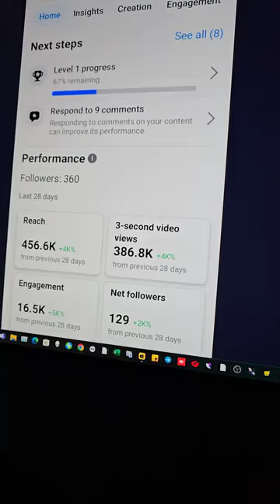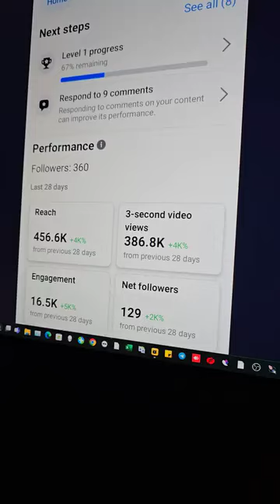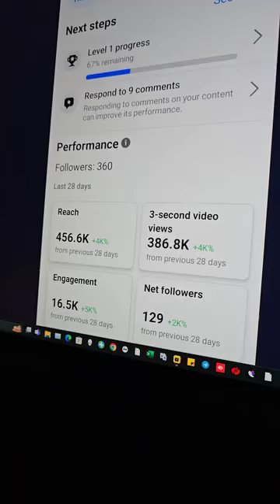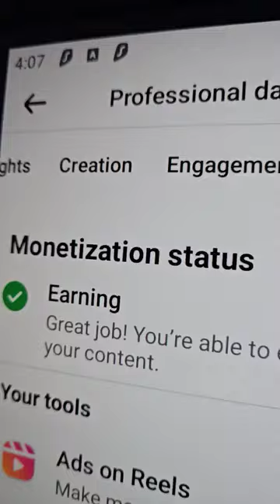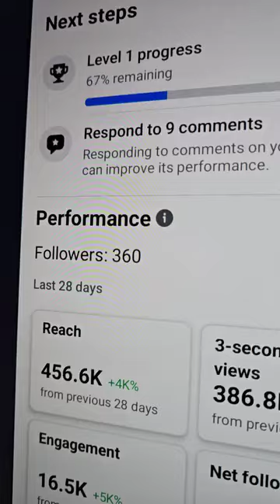mmo, ad on reels ចុះថោកនៅពេលណា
ប្រភព facebook  Piseth Hour